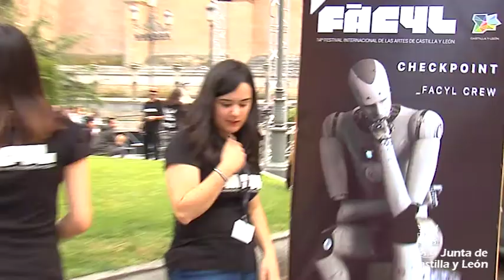FÀCYL, 24 de mayo de 2018